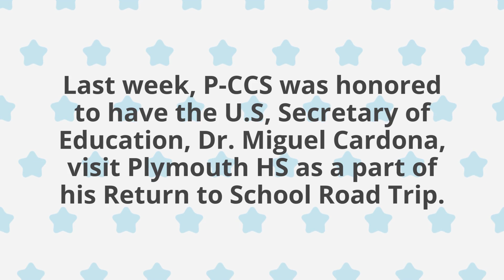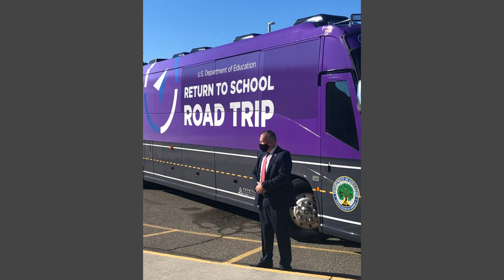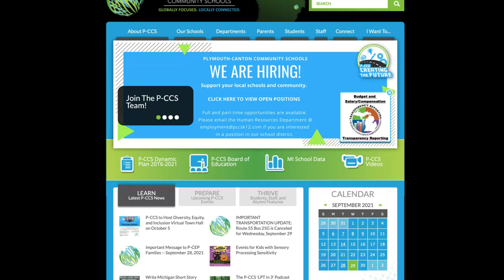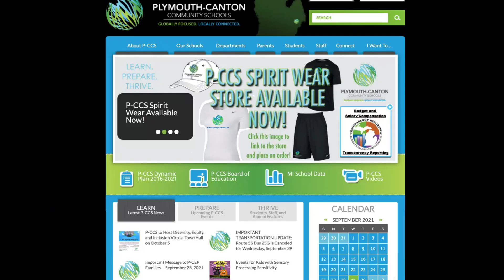The P-CCS 'LPT in 3' Podcast for September 29, 2021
Headlines:

Last week P-CCS was honored to have the US Secretary of Education, Miguel Cardona, visit Plymouth High School as a part of his return to school road trip that spotlighted safe return to in-person learning. The secretary spent time engaging with staff and district leadership, learning more about P-CCS and how we have returned our students back to in-person learning for the 2021-22 school year. Thank you to Secretary Cardona and his team for all of the planning that went into his visit, on what was a truly great day for P-CCS!

P-CCS will host a community virtual town hall on the topic of Diversity, Equity, and Inclusion this coming Tuesday, October 5, from 4:30 p.m. to 6 p.m. The event will be broadcast via the P-CCS Official YouTube Channel and also archived on the channel for future viewing as well.
The town hall will create an opportunity for district leadership to address questions and feedback directly from the community regarding topics that surround the district’s diversity, equity, and inclusion work.
This form will close on Sunday evening, October 3, at 7 p.m.
You can find the P-CCS Official YouTube Channel on the homepage of the official district website or by simply searching ‘P-CCS Official’ on YouTube.

There is one more day to order P-CCS Spirit Wear! Please place your order using the link below by Thursday, September 30, at 9 p.m.